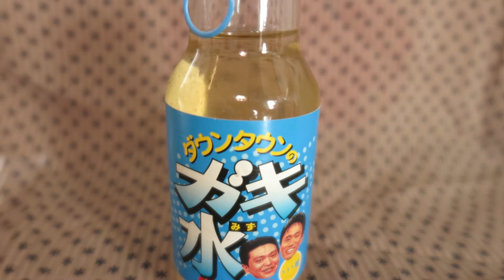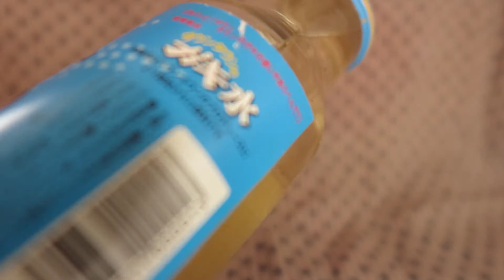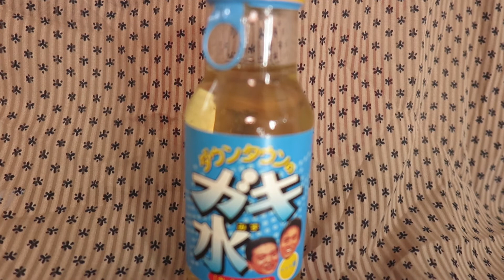「ダウンタウンのガキ水」あんざの変コレ 1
いろんなものを集めている中から1つ紹介しようという、あんざの変コレ。普通のものも紹介します(笑)。

1
ダウンタウンのガキの使いやあらへんで、の企画で発売された「ガキ水」